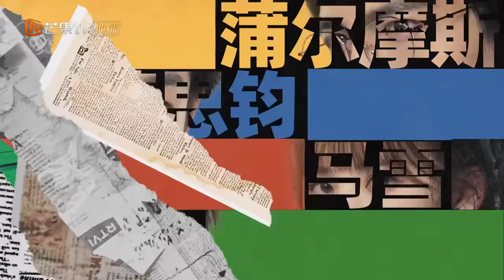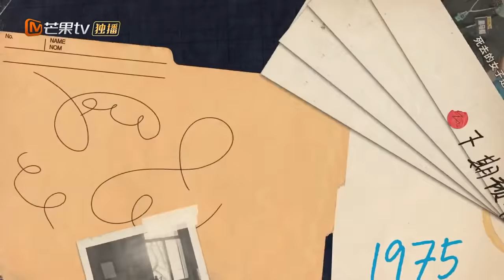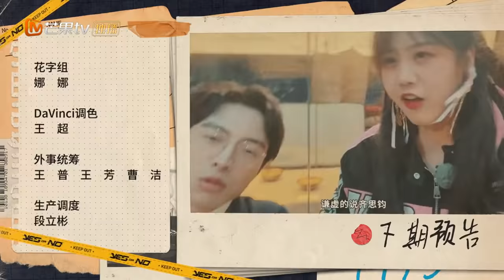《YES OR NO S2》第1期 完整版：齐思钧蒲熠星老友相聚在线“吃瓜” 文韬带“未婚妻”出走有隐情？丨MangoTV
极速推理十分钟，高能释放真相！下载芒果TV国际APP ，更多爆款内容第一时间抢先看，精彩配音、多语言字幕等你来pick！PC用户可登陆芒果TV国际官网 或【加入会员】 ，2月4日起每周五、周六《YES OR NO S2》会员抢先看48小时，非会员每周日、周一18:00更新！

简介：《YES OR NO S2》是一档脑洞推理类微综艺，四位推理人通过一位当事人“是”与“不是”的回答来推理整个故事的真相，使其串联成一个完整的悬疑推理故事短篇。